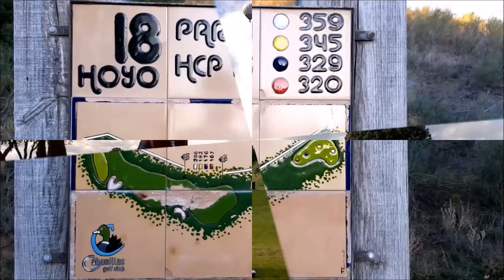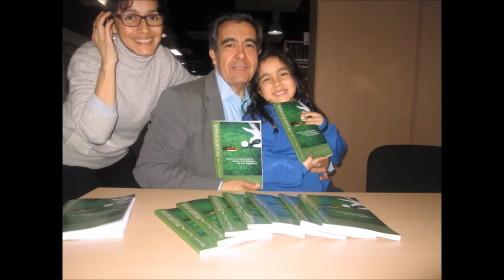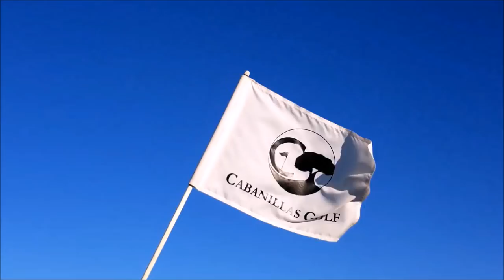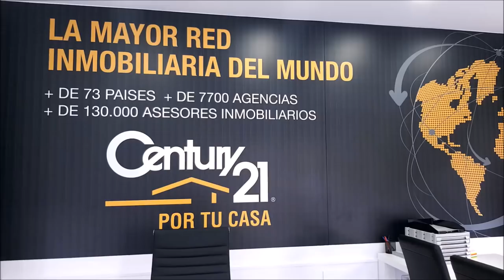SPORTS & GOLF 99 Antonio Carrascosa, Octavio Rodriguez,Chicho Morales y Mariano Puerta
Programa 99 Sports & Golf con Antonio Carrascosa Director de Cabanillas Golf, Chicho Morales Director de Coaching Golf Radio y TV en Las Palmas, Octavio Rodríguez Maestro de Golf  junto a Mariano Puerta Director de COaching Golf Radio y TV . Un programa de  @CoachPuerta